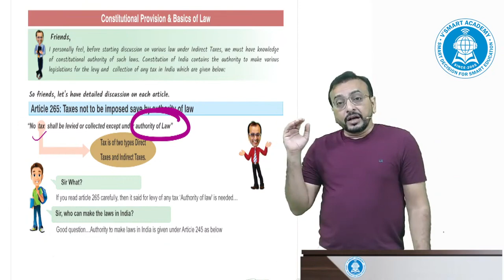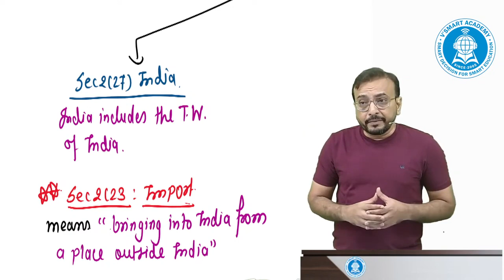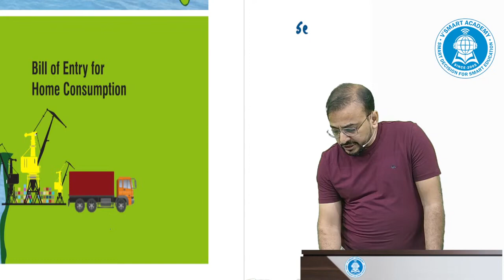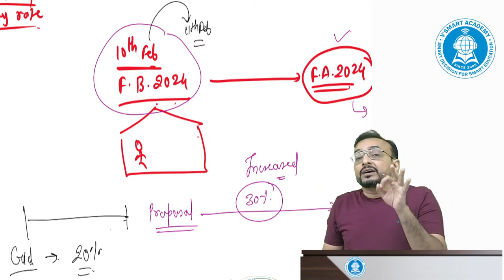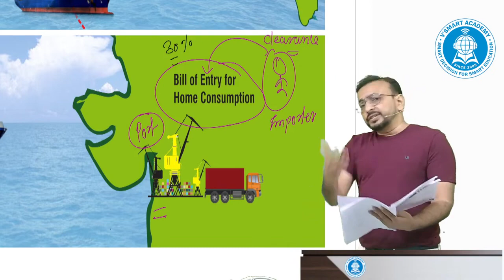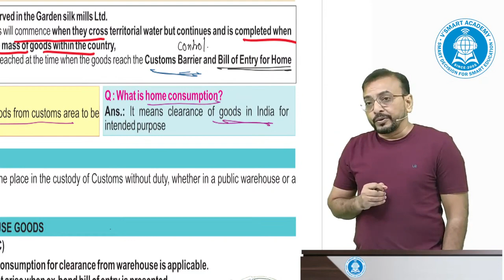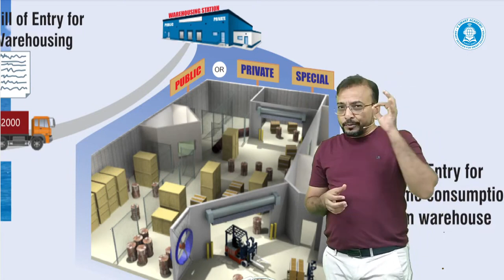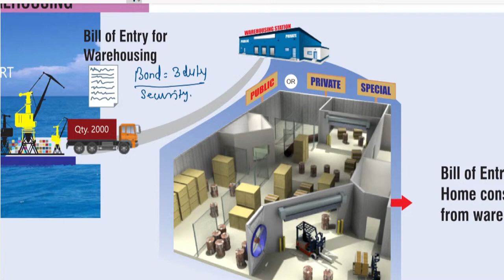Lec 02 | CA/CMA FINAL New Scheme IDT | Import Export procedure | MAY/Nov 24 | CA Vishal Bhattad